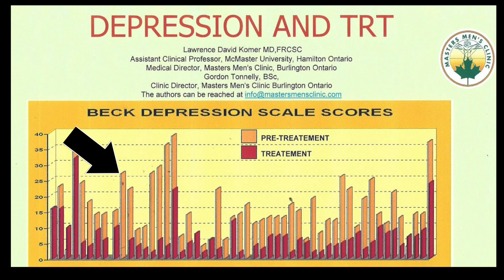Depression and TRT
Dr. Komer talks about the use of testosterone replacement therapy in the helping of

 depression in patients.